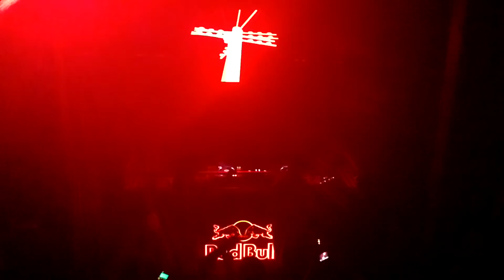Luis Caballero live at Tunel @ Esvedra (Ex M.O.D.) - 05.05.18 (Parte 3)